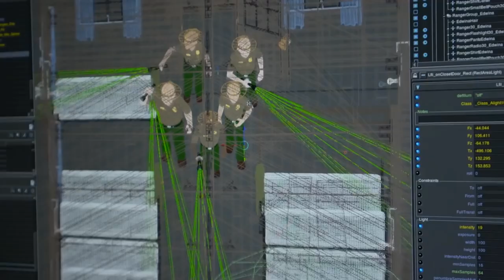Işıklandırma Sanatına Genel Bakış | Pixar'da Neler Oluyor?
KhanAcademyTurkce